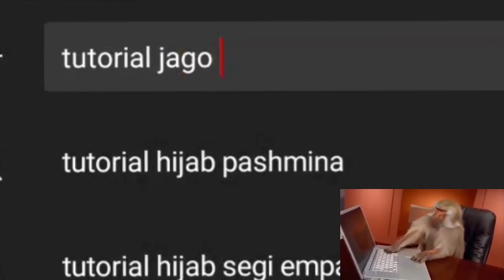LANCELOT JEJE X BEATRIX LEOKOCE KETEMU AURA MDL DI RANKED! - Mobile Legends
Thanks!